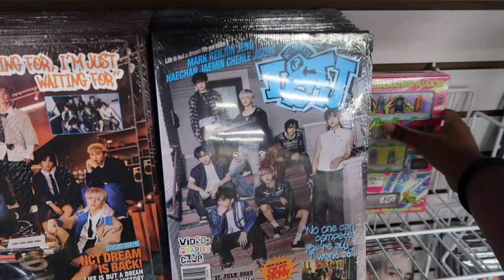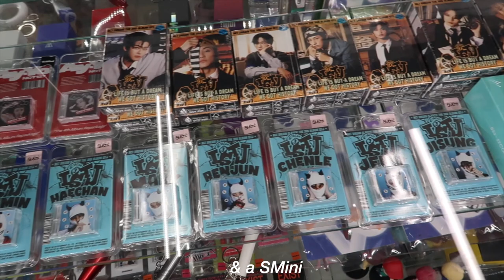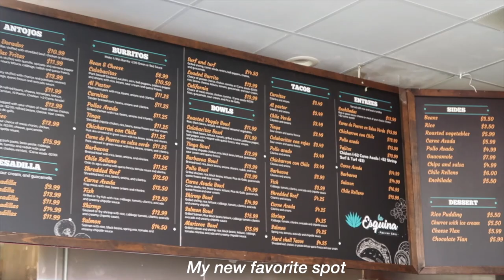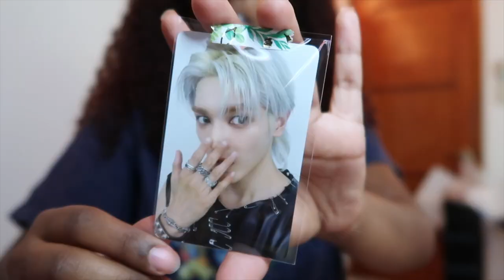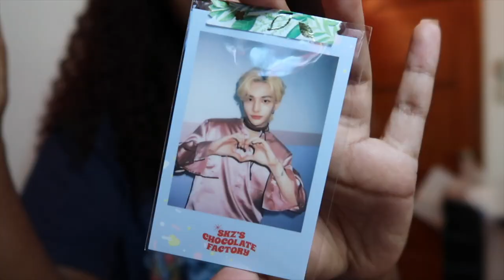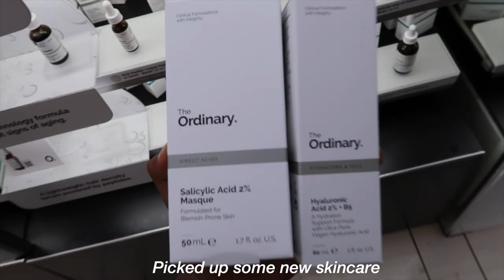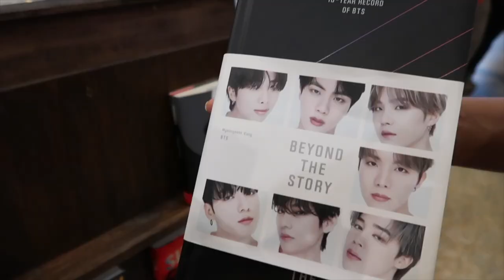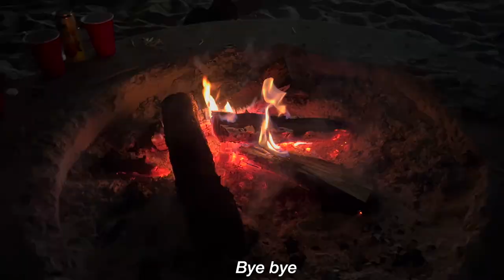vlog 🚏 little tokyo trip, thrift haul, cleaning my room, the last bookstore, kpop store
Hey guys, I hope you enjoy this week's vlog!

☆.｡.:* socials.｡.:*☆
Instagram & pinterest: @helenngetnet
depop: @hhelen

sub count: 1964 ty!!!